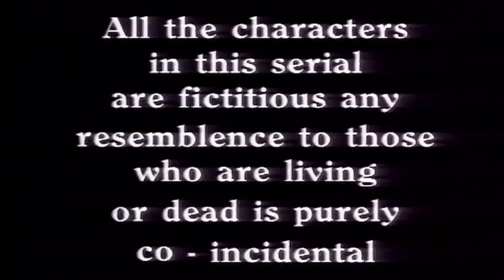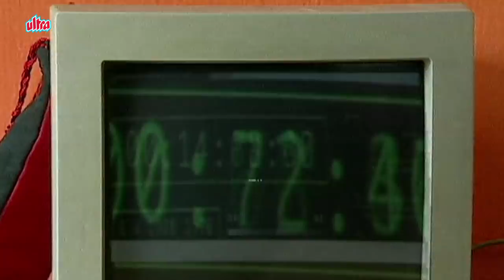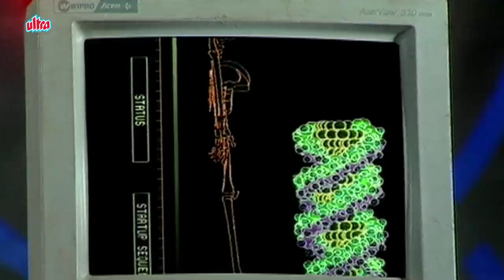Shaktimaan Hindi – Best Superhero Tv Series - Full Episode 219 - शक्तिमान - एपिसोड २१९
0:00 - Shaktimaan Title Song
2:02 - Shaktimaan Hindi Full Episode